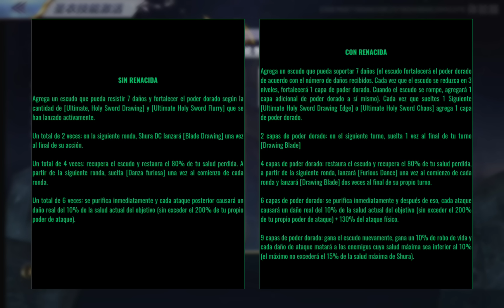♑ Shura Divino RC es violencia pura y se une al club de personajes que te castiga por recibir daño ♑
Mi cuenta en instagram para que no te pierdas toda la información de stats, cosmos, videos cortos y anuncios de lo que se viene al juego.TWITTER